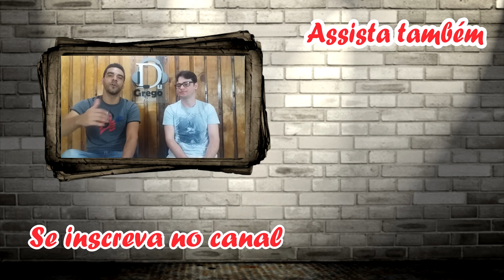DGV#017 - Roubará o homem a Deus?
Roubará o homem a Deus? Esse é o tema do nosso próximo podcast. E nesse vídeo, Alan e André nos dão uma pequena introdução de tudo o que vai rolar no nosso próximo episódio. Se você não sabe como a Bíblia ensina a questão de dízimos e ofertas, não deixe de ver esse vídeo e principalmente, de ouvir nosso podcast sobre o assunto que irá sair em breve.